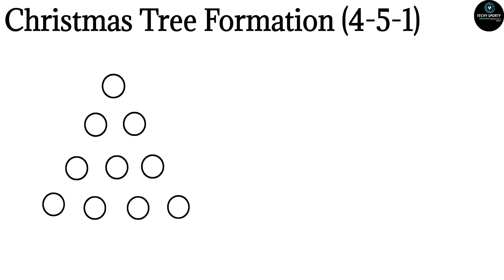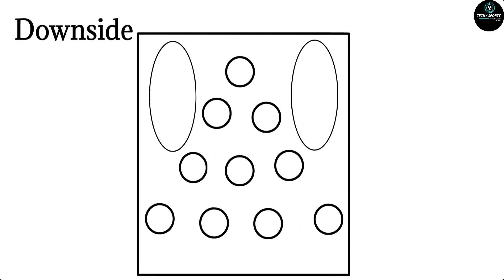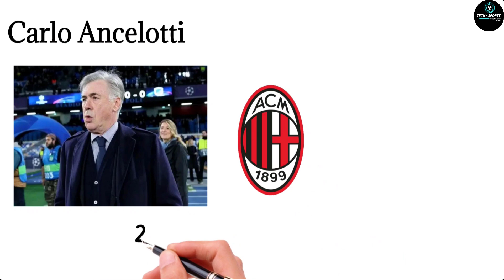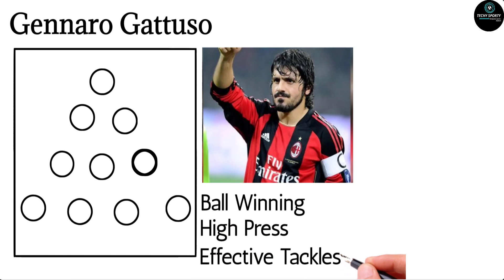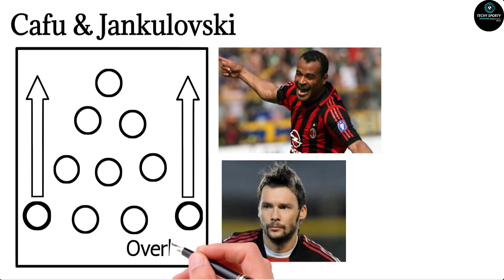Andre Pirlo നിയന്ത്രിച്ച Christmas Tree 🌲 | The Christmas tree (4-3-2-1) formation explained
Andre Pirlo നിയന്ത്രിച്ച Christmas Tree 🌲 | The Christmas tree (4-2-3-1) formation explained|

My Equipments

Selfie Ring Light